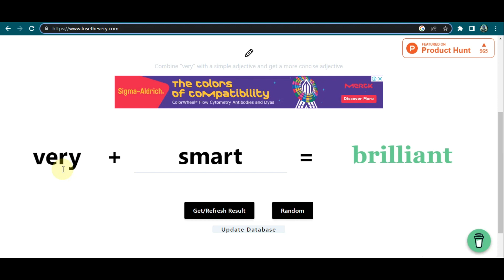Cara Menggabungkan Kata "Very" dengan Kata Sifat Agar Lebih Ringkas secara online dan otomatis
Combine "very" with a simple adjective and get a more concise adjective
Gabungkan "very" dengan kata sifat sederhana dan dapatkan kata sifat yang lebih ringkas.

Pelajari Juga:
Cara Mencari Kata Pengganti "Very" Agar Lebih Ringkas Secara Online dan Otomatis

Cara Menggabungkan Kata Very dengan Kata Sifat Sederhana Agar Lebih Ringkas secara online dan otomatis